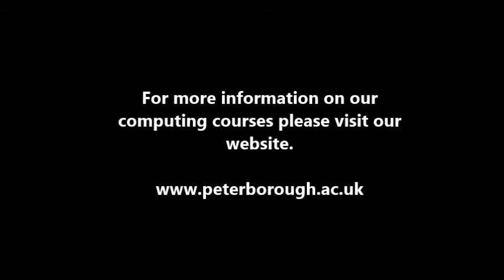Computing students build their own robot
Computing students built and programmed a robot to follow certain commands, check out a few of its functions!